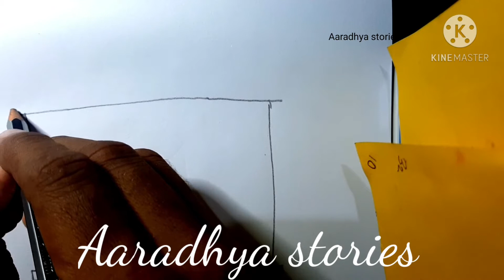Glitter House Coloring and Drawing for Children | Aaradhya stories